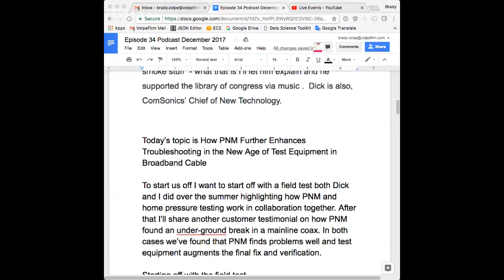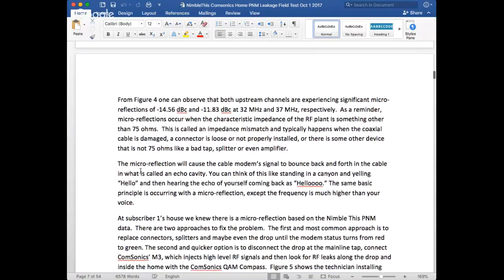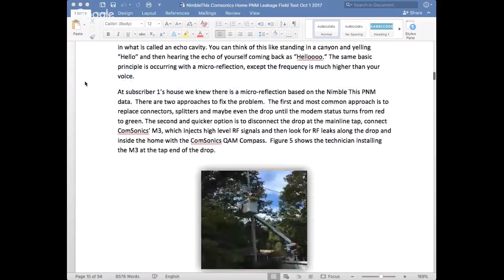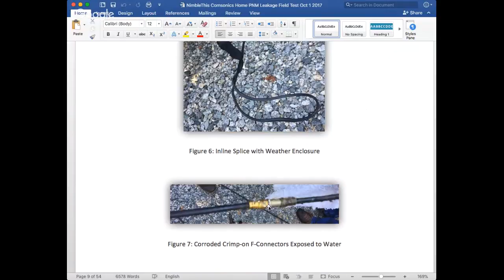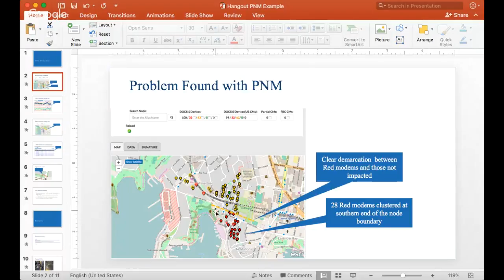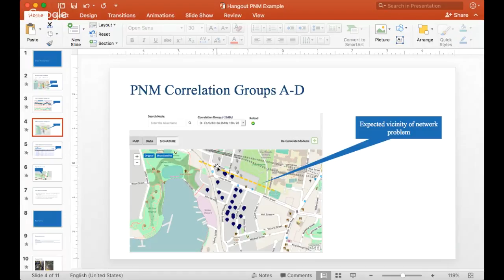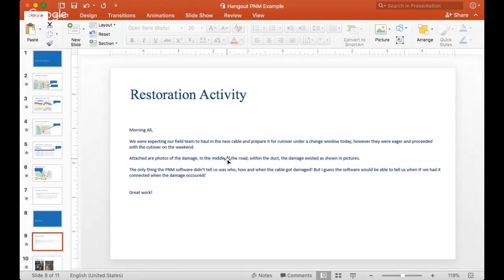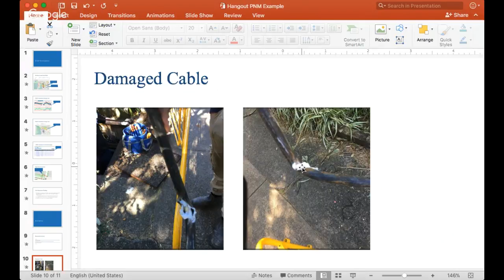PNM Further Enhances Troubleshooting in the New Age of Test Equipment in Broadband Cable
“How PNM Further Enhances Troubleshooting in the New Age of Test Equipment in Broadband Cable"  Join the conversation about how this technology is successfully used in cable plants today.

As always this will be the power hour of cable.  The event features Host Brady Volpe, founder of Volpe Firm and Nimble This.  John Downey, CMTS Technical Leader at Cisco and Special Guests Ron Hranac of Cisco and Dick Shimp Chief of New Technology of ComSonics.

Find out about events or related articles on volpefirm.com or by following us on Twitter, LinkedIn or Facebook.